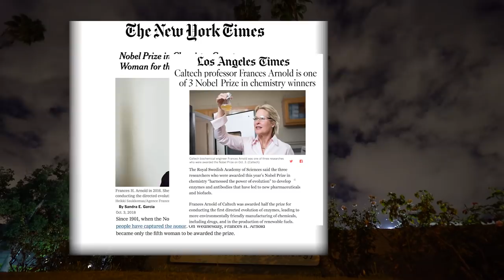A Day with Caltech's 2018 Nobel Laureate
Spend the day with Professor Frances Arnold as she learns that she won a share of the 2018 Nobel Prize in Chemistry.